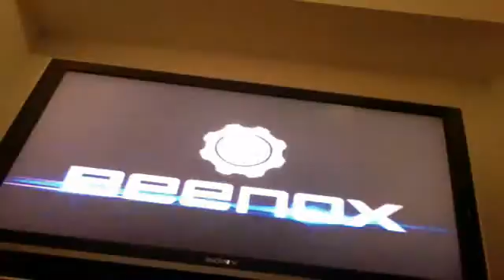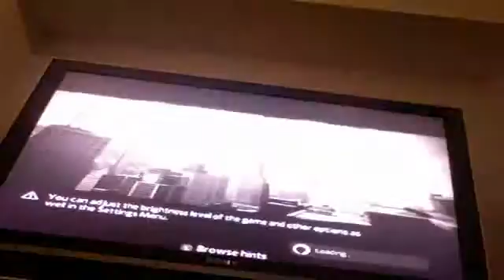The amazing spider-man part 1 - NEW GAME :(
FUCKING ANNOYING